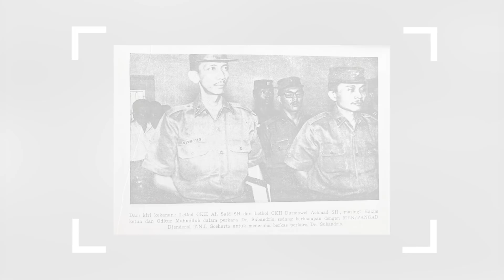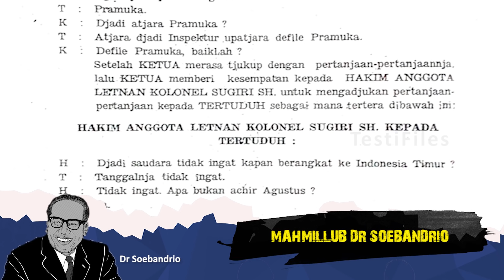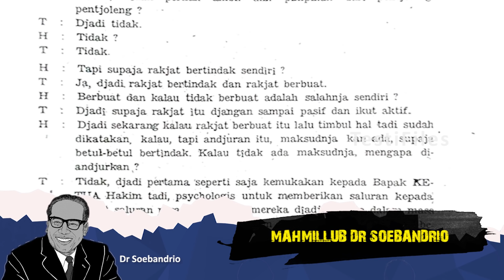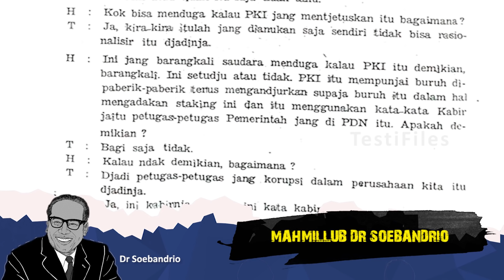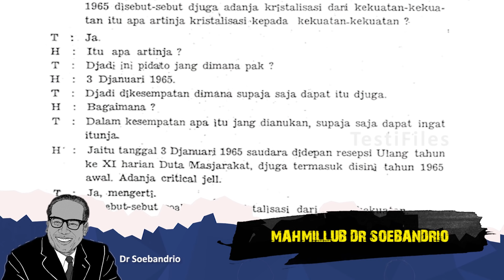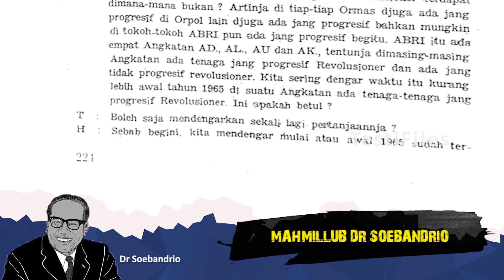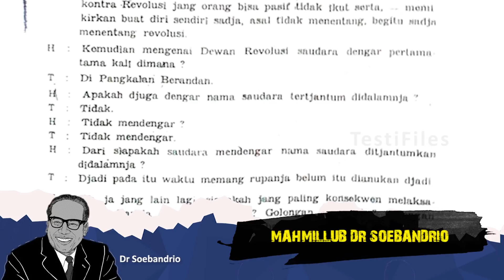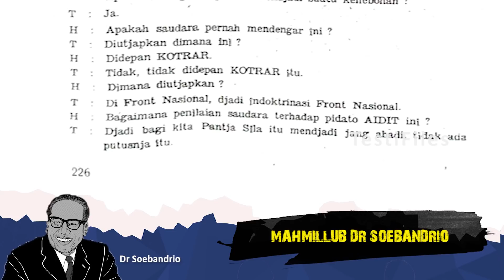Pidato Soebandrio Mirip Dengan Jargon-jargon PKI: Dokumen Mahmilub G30S Dr Soebandrio (Eps 27)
Berikut adalah lanjutand ari series Mahmilub G30S Dr Soebandrio.

Simak episode lainnya:

Simak episode-episode sebelumnya series Mahmilub Dr Soebandrio di Playlist ini:
 Mahmilub Dr Soebandrio